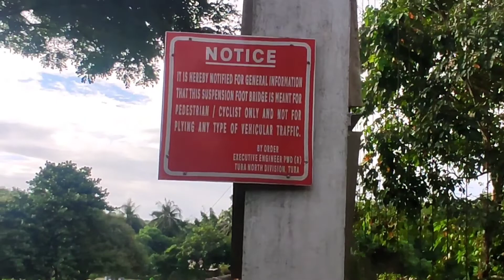Tura Damalgre Hanging Foot bridge.🌉🌉🌉 Roshir bridge at tura